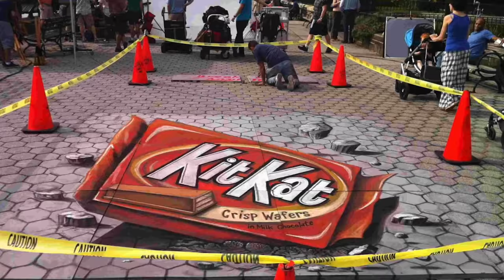Best Street Art In The World